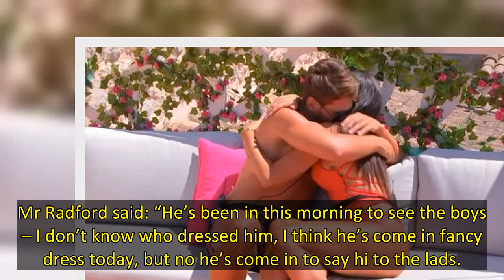Jacques O'Neill has been seen for the first time since he sensationally quit Love Island – wearing f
Jacques O'Neill has been seen for the first time since he quit Love Island as he donned fancy dress and caught up with his old rugby club, the Castleford Tigers.
The 23 year old, who hails from Cumbria, sensationally quit Love Island on Monday 11 July, saying that he wanted to "feel like himself again", following a breakdown in his relationship with fellow contestant, Paige Thorne, 24.
Confirming that Jacques was leaving the show on Tuesday, a Love Island spokesperson said: "Jacques has made